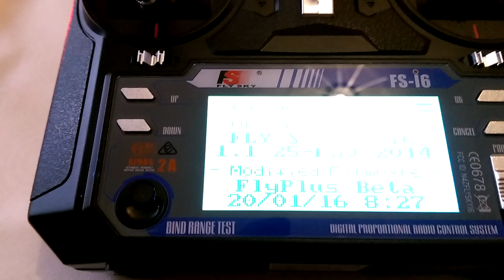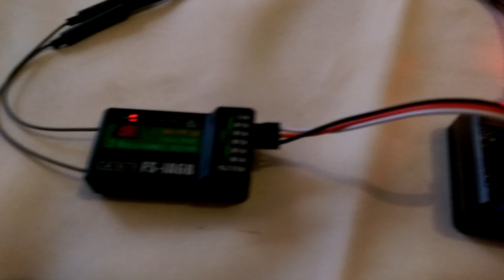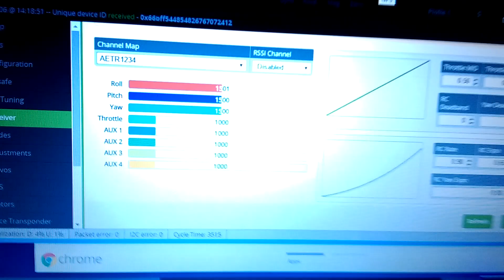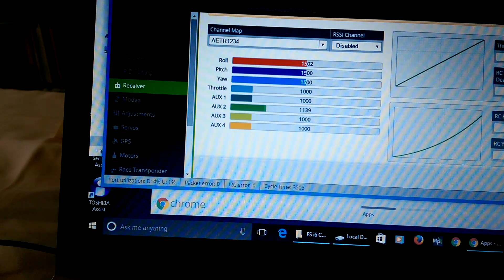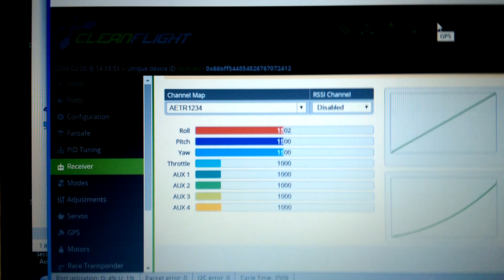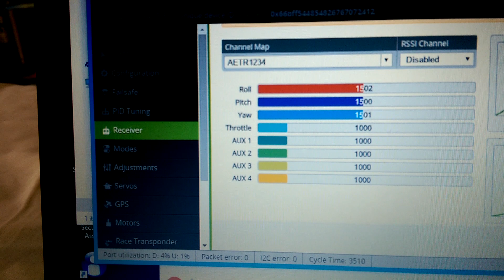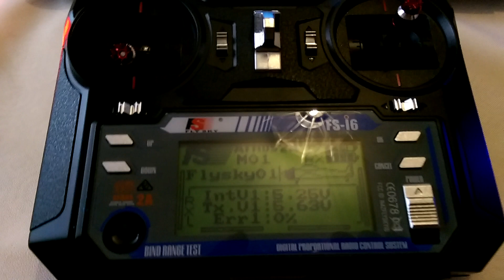Fly Sky FS-i6 8 to 10 channel mod demonstration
Here I am demonstrating the FS-i6 transmitter with FS-iS6B receiver working 8 channels into a Flip32 flight controller using i-Bus for a single wire connection into the FC.

I am also demonstrating channel PWM Fail Safe functionality across i-Bus.

This will work exactly the same way with the iA6B set to PPM into FCs that support that (ie. APM/Pixhawk, Naza, all 32bit STMF1/F3 boards, KK2.5 etc.).

My own full experience of performing this update is written up on this forum post